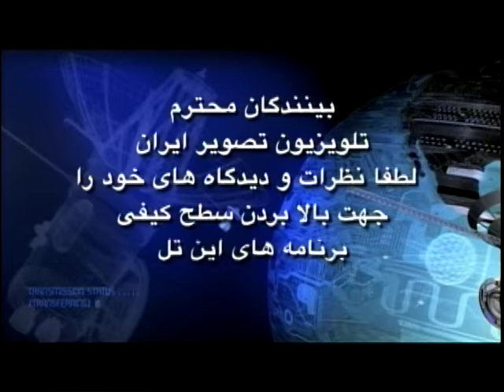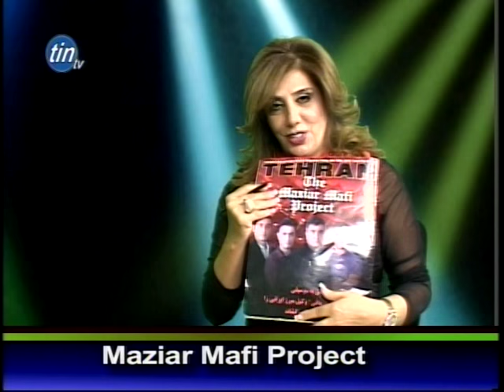Maziar_Mafi_TINTV_interview Part 1